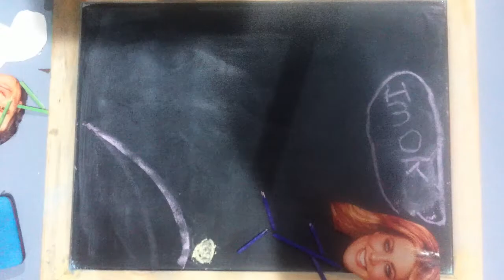The Brocas 18th July 2017 Mixed Media Animation Mr Popular